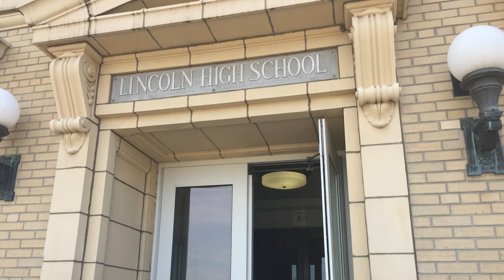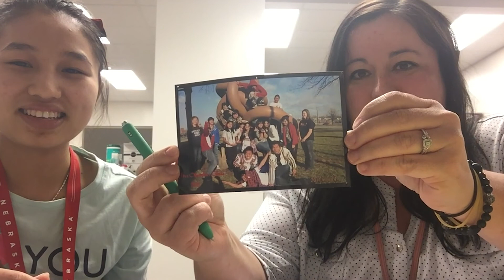Hser Tha's Education Story - 2019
Video story by Hser Tha Blay